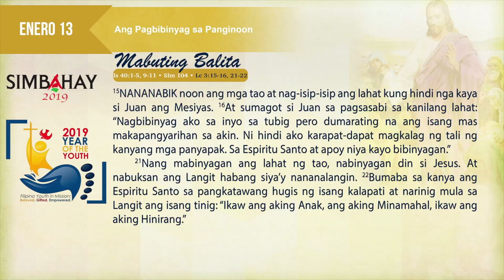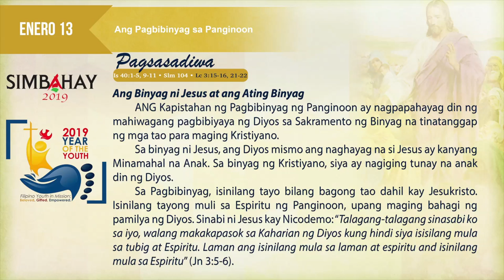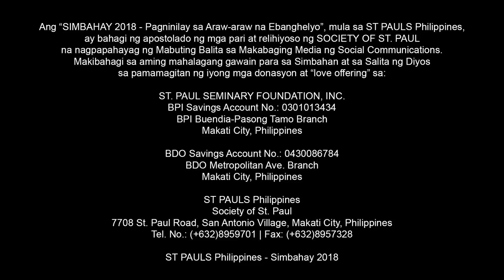Simbahay I Kapistahan ng Pagbibinyag sa Panginoon I Enero 13, 2019